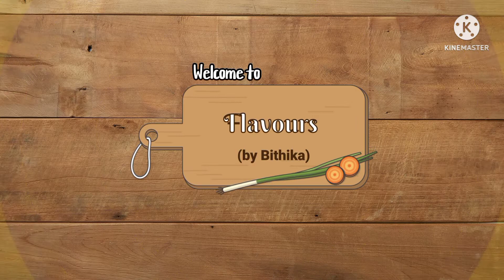Gondhoraj Moonger Dal|| Jamai Sasthi Special ep-2|| অসাধারন স্বাদের গন্ধরাজ মুগের ডাল।